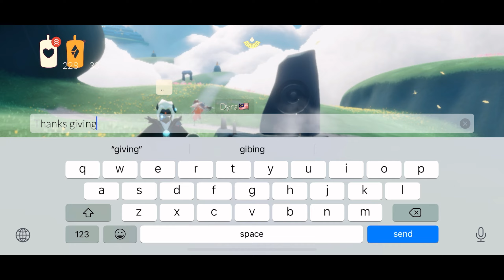Daily Mission + Seasonal Candles on 13th July 2022 | Sky: Children Of The Light | Daylight Prairie.